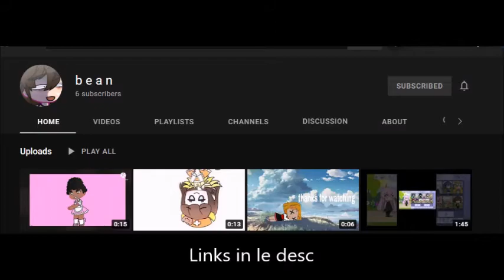|| Ask Questions, Some Information (Please don't get mad QwQ) and Shoutouts!! ||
You have time to ask questions till 17th of August!